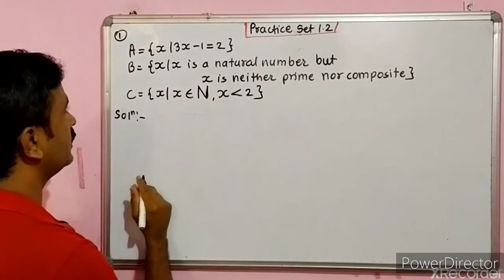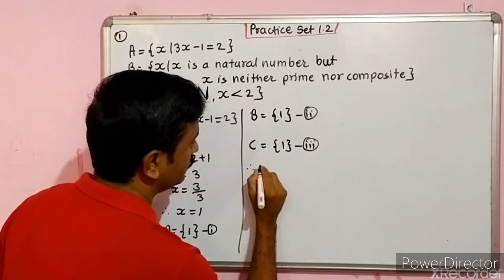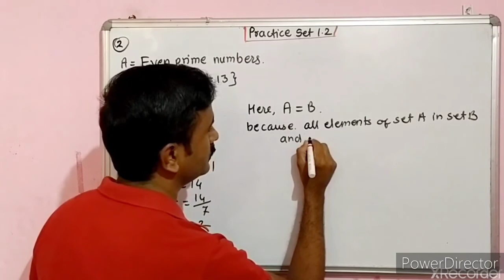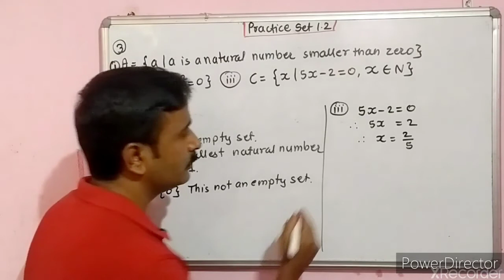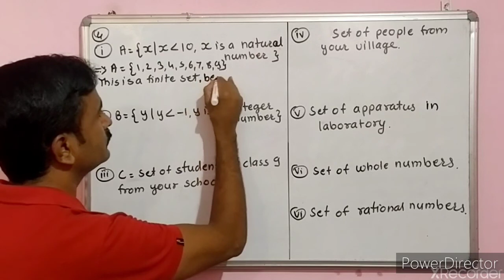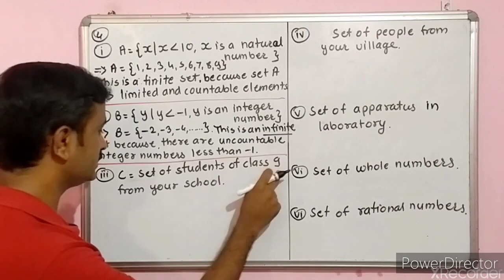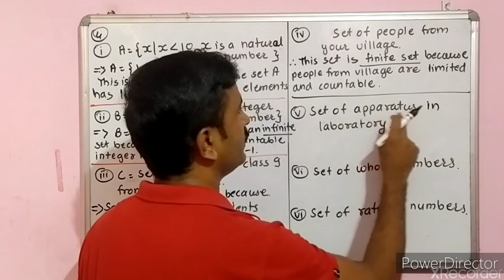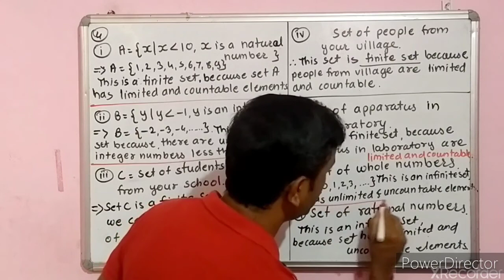Math part 1 practice set 1.2 class 9 Maharashtra board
Class 9 Maharashtra board math Part-1 sets practice set 1.2

This video is for English, Semi and Marathi students